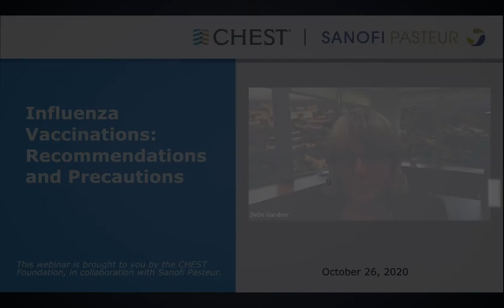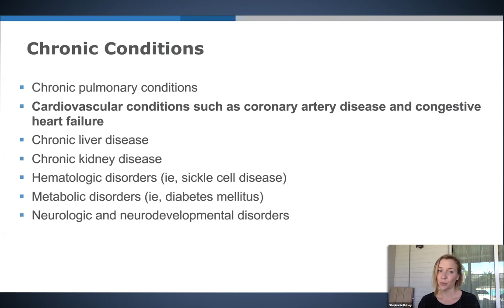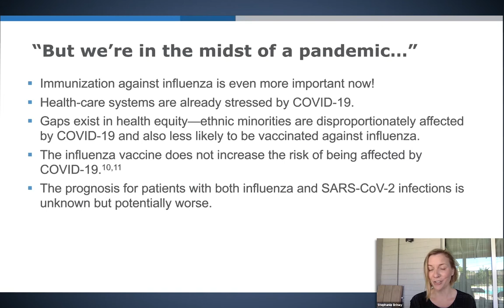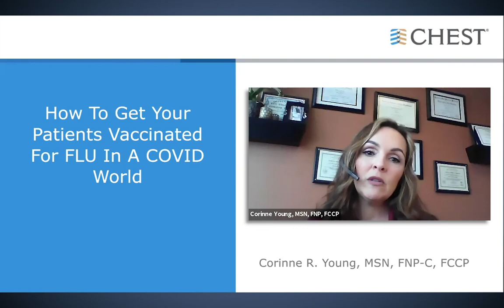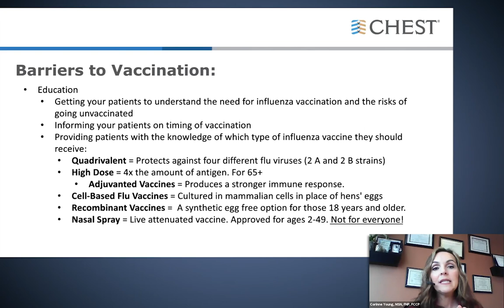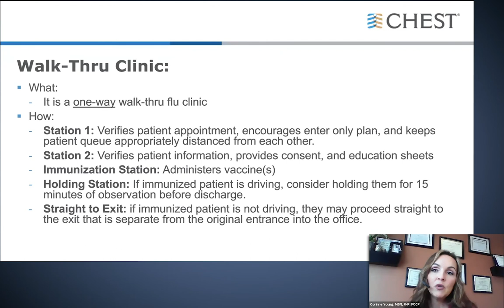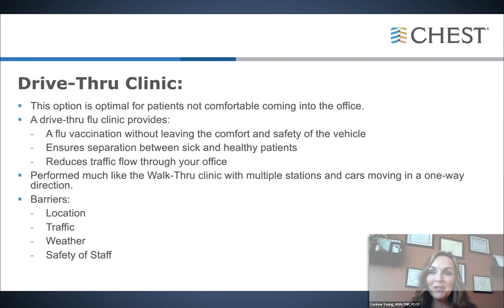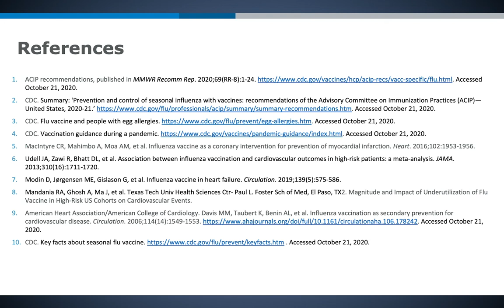Influenza Vaccinations: Recommendations and Precautions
This webinar is for practitioners and administrators in primary care, specialty care, and acute care settings. The presenters will review the role of providers in increasing vaccination rates to reduce complications of influenza, provide an update on ACIP and CDC recommendations, and discuss the importance of influenza vaccination during the COVID-19 pandemic. This discussion will cover tips for addressing patient resistance and opportunities to increase access to the flu vaccine for those practicing telemedicine.

Moderator: De De Gardner, RRT, DrPh, FCCP
Panelists: Stephanie Briney, DO and Corinne R. Young, MSN, FNP-C, FCCP